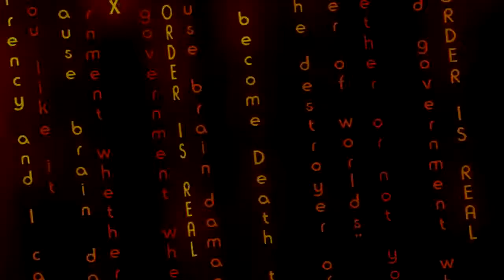VessCiiddii - Do It For The Camera 2015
Official Video Of VessCiiddii's Do It For The Camera Enjoy !